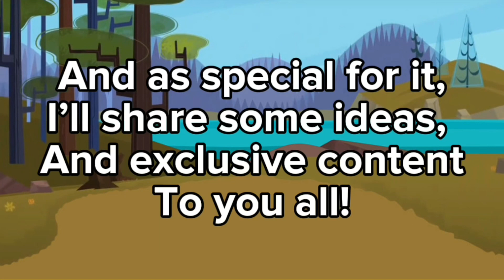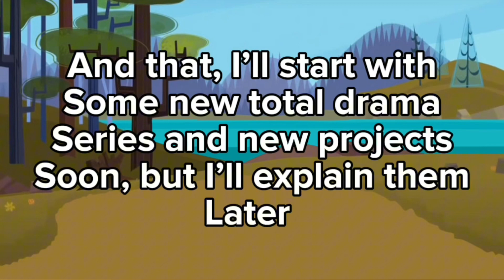The 100th Video! *Read Descriptions* | Fire KILLER TD!